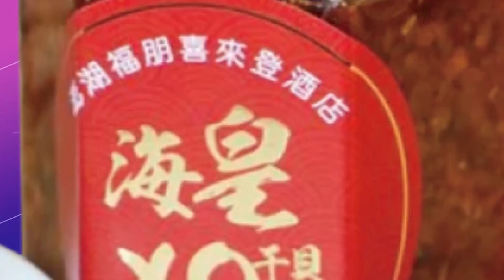【頭條開講】美台商會‘嚴厲’批拜登！搬走台積電放任棄台論發酵！雷蒙多葉倫是推手！解放軍兵不血刃奪台 20221213@頭條開講HeadlinesTalk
#請鎖定《頭條開講》YouTube頻道/每週一至週五20:00-22:00